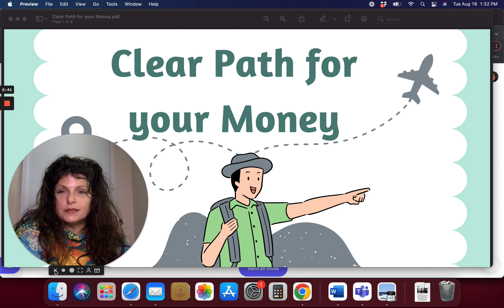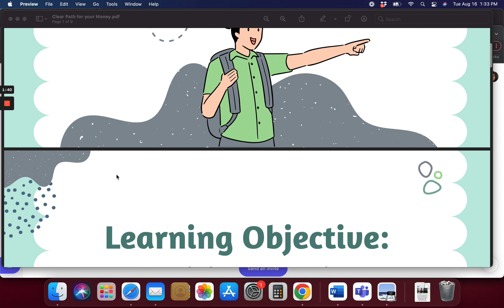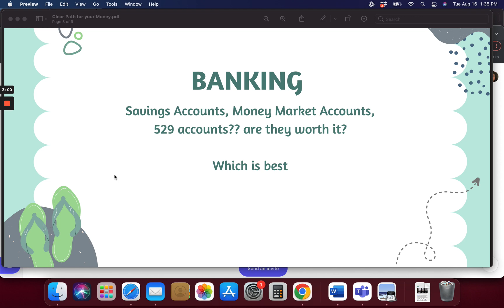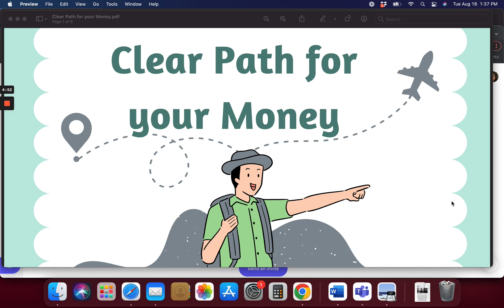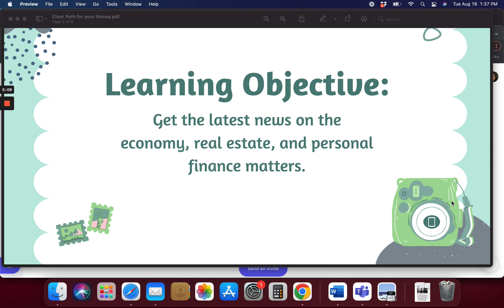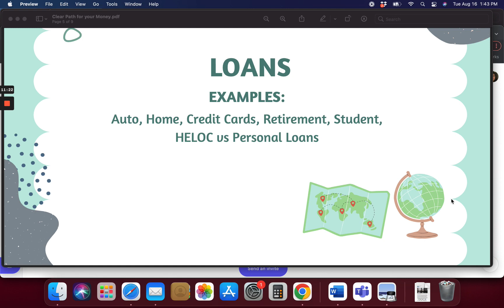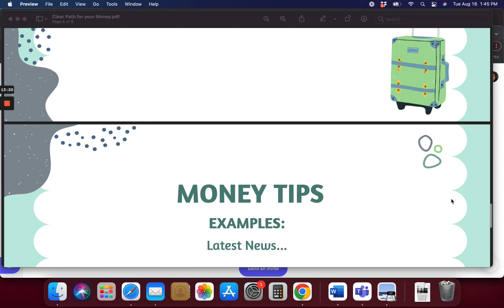FREE Money from US Govt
US Government giving away more checks in some states...

Listen for your state to see how much (if any) you will get...or already got?

This news for July and August 2022